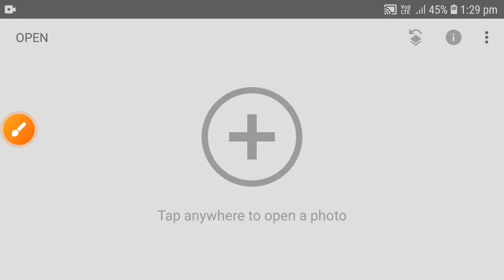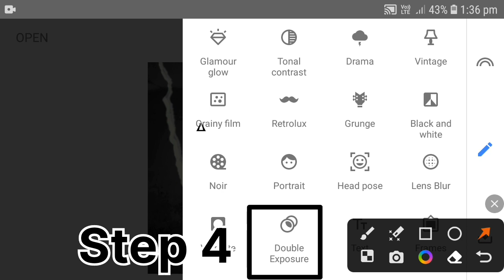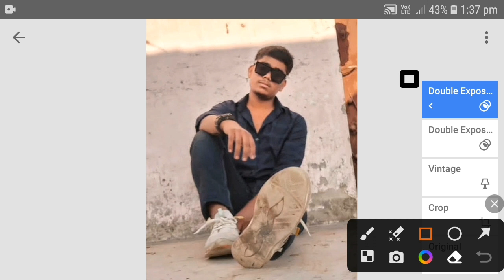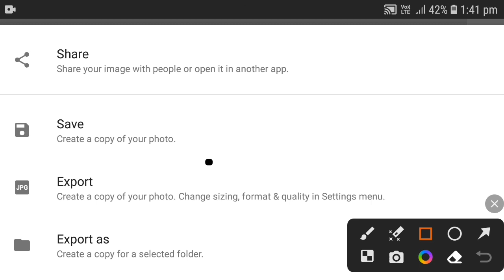Torn Paper Photo Editing Tutorial in Snapseed || Paper Tear Photo Editing Snapseed || SKG-PICTURES 🔥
instagram Neon Glowing Photo Editing in Snapseed || Snapseed Editing New Style - SKG-PICTURES 🔥

so guys in this video I have explained you that how to edit typography face text photo editing in Snapseed step by step Photo Editing

Hey guys whtsup? Myself Mudassir Razz. In this video there is a tutorial on Background Change Photo Editing in Snapseed app. Also i have explained about how to perform masking perfectly in snapseed app. Hope this video will be helpful for you guys. If you want a tutorial on any topic then just give a brief comments below.

YOUR QUARRIES :

1.Snapseed photo editing
 2.Snapseed Trending photo editing
3.Photo Editing
4.New Photo Editing
5.Instagram Trending Photo Editing 6.Snapseed 2023 photo editing
7.Snapseed best photo editing
8.Snapseed photo editing
9.Snapseed editing
10.Snapseed New Photo Editing
11.Instagram Trending Photo Editing
12.Instagram photo editing
13. Happy birthday Photo editing
14. Snapseed Photo editing Happy birthday
15. Picsart Photo editing Happy birthday
16. best photo editing 2023
17. background blur photo editing
18. best dark photo editing
19. Snapseed dark photo editing
20. lightroom presets kese kare download

Snapseed Amazing 2023 Photo Editing😎 || Snapseed New Photo Editing || SKG-PICTURES Related searches How to become a photo editor without a degree Name and photo editing Photo editing on Fiverr Photo editor for small business Private wedding photo editor Small photo Editor Edit and earn money Photo editors Guide review How to get into photo editing Earn money by editing photos How to get photo editing clients Photo editing side hustle Private photo editor jobs

1 Year of KGF Chapter 2 | Yash | Prashanth Neel | Vijay Kiragandur | Sanjay Dutt | Hombale Films

KGFChapter2 Successfully Completes 1 Year. The unforgettable journey filled with larger-than-life characters which made audience to celebrate in theaters around the world. We're grateful to everyone who made it such a huge success. Here's a small Snippet from KGFChapter2